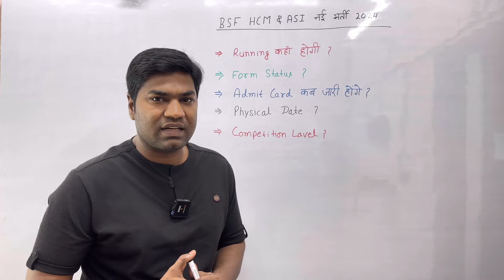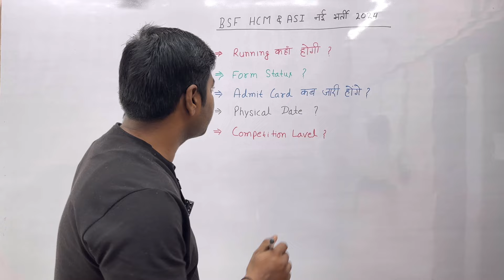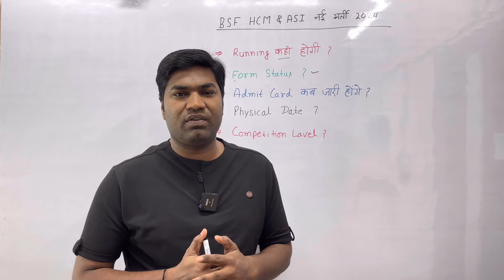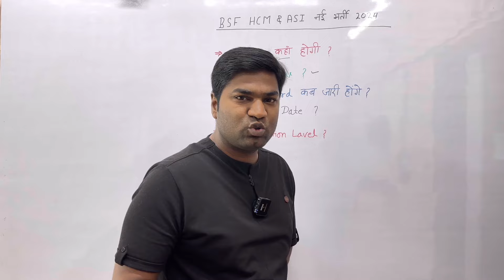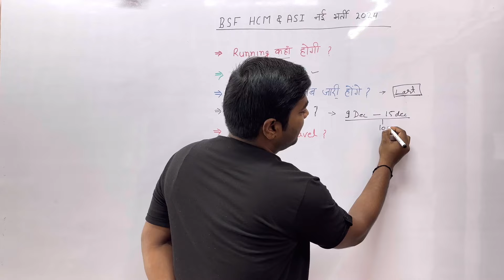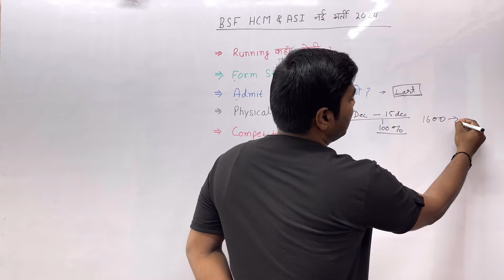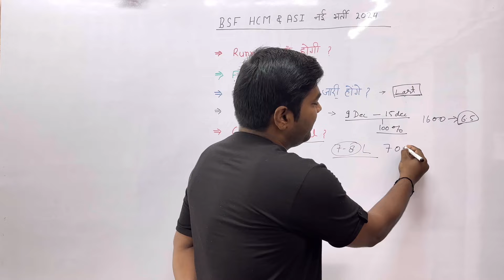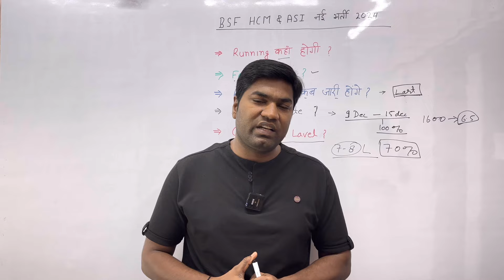BSF HCM & ASI Physical Date 2024 | BSF HCM & ASI admit Card Notice | BSF Ka Physical Kab Hoga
Is the BSF vacancy coming soon for 2024?
How many vacancies are there in BSF head constable?
What is the salary of BSF head constable ministerial?
क्या 2024 के लिए बीएसएफ वैकेंसी जल्द आ रही है?
Who is the head of CAPF (BSF, CISF, CRPF, SSB, ITBP & AR) 2024?
How can I apply for CAPF (BSF, CISF, CRPF, SSB, ITBP & AR) 2024?
Can 12 pass apply for CAPF (BSF, CISF, CRPF, SSB, ITBP & AR)?
What is CAPF (BSF, CISF, CRPF, SSB, ITBP & AR) age limit?
CAPF (BSF, CISF, CRPF, SSB, ITBP & AR) head constable ministerial recruitment 2024 in hindi
CAPF (BSF, CISF, CRPF, SSB, ITBP & AR) head constable recruitment 2024 apply online
CAPF (BSF, CISF, CRPF, SSB, ITBP & AR) head constable recruitment 2024 notification
CAPF (BSF, CISF, CRPF, SSB, ITBP & AR) head constable ministerial recruitment 2024 syllabus
CAPF (BSF, CISF, CRPF, SSB, ITBP & AR) head constable recruitment 2024 apply online date
CAPF (BSF, CISF, CRPF, SSB, ITBP & AR) head constable recruitment 2024 pdf
CAPF (BSF, CISF, CRPF, SSB, ITBP & AR) recruitment 2024-23
What is the salary of HCM in CAPF (BSF, CISF, CRPF, SSB, ITBP & AR)?
What is the height of CAPF (BSF, CISF, CRPF, SSB, ITBP & AR)?
What is the qualification for CAPF (BSF, CISF, CRPF, SSB, ITBP & AR)?
What is the last age of CAPF (BSF, CISF, CRPF, SSB, ITBP & AR)?
CAPF (BSF, CISF, CRPF, SSB, ITBP & AR) hcm vacancy 2024 upcoming
CAPF (BSF, CISF, CRPF, SSB, ITBP & AR) hcm recruitment 2024 sarkari result
CAPF (BSF, CISF, CRPF, SSB, ITBP & AR) head constable recruitment 2024 online apply